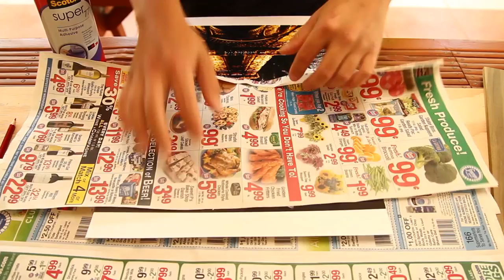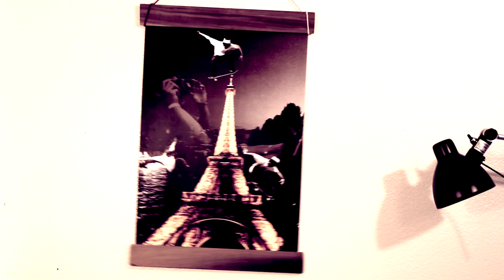first up - brian frank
Putting up my first personal piece of art.